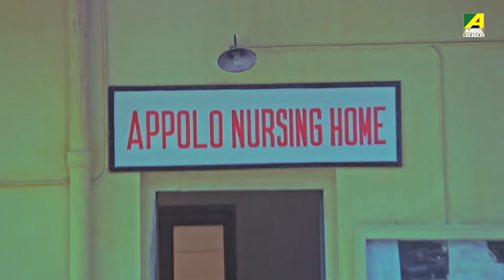মাকে বাঁচাতে চাকরিতে ইস্তফা | Chhoto Bou - Movie Scene | Ranjit Mallick | Devika | Sandhya Roy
Watch the Dramatic Scene " মাকে বাঁচাতে চাকরিতে ইস্তফা  " from Bengali Movie "Chhoto Bou".

Film – Chhoto Bou
Language – Bengali
Cast – Prosenjit Chatterjee, Devika Mukherjee, Ranjit Mallick, Sandhya Roy, Soham Chakraborty, Kali Banerjee, Meenakshi Goswami & Others.